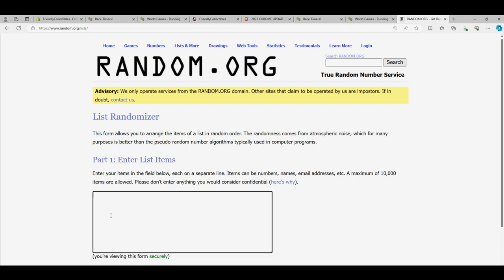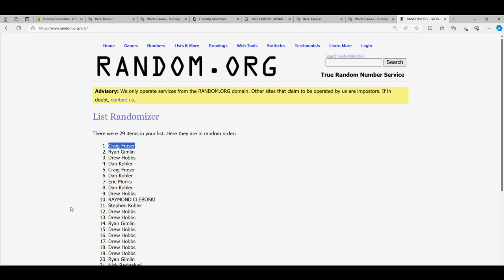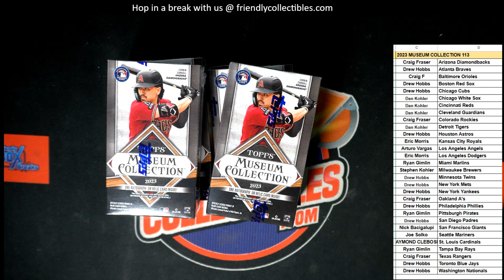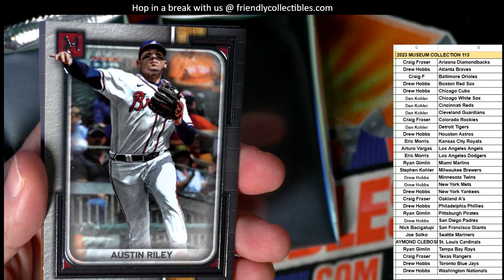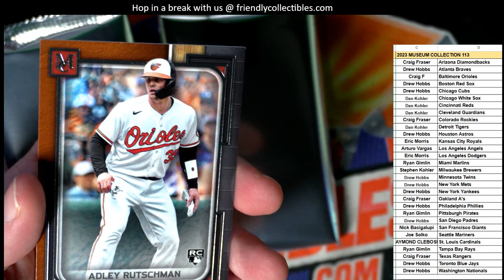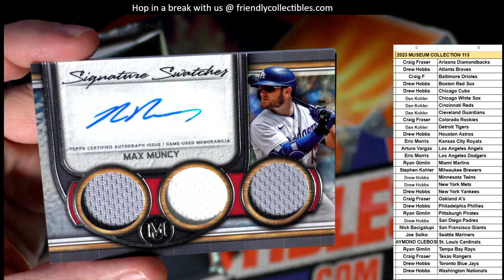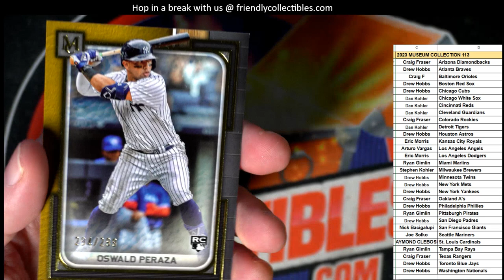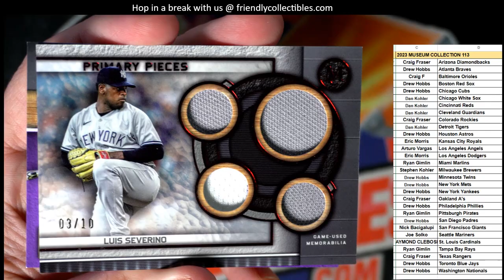2023 Topps Museum ID 23MUSEUMPYT113